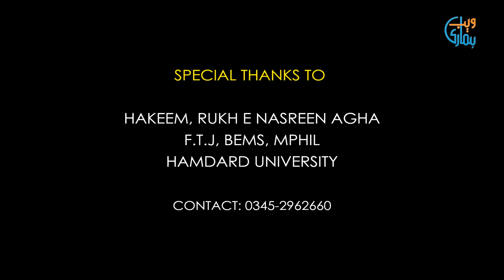Can Coronavirus Effect Children? (Urdu/Hindi) - Herbalist Rukh e Nasreen Agha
The COVID-19 or Corona Virus is adversely affecting the whole of mankind. However, parents of infants and newborn babies are getting anxious about the possible impact of Coronavirus on their little angels. Hakeem Rukh e Nasreen Agha is the renowned name in Eastern Medicine. In an exclusive interview with Hamariweb, she elaborated about threats of Coronavirus among babies and provided answers to all common questions currently worrying parents about their child’s health and virus protection. Just check out the video for further details and information about coronavirus children.